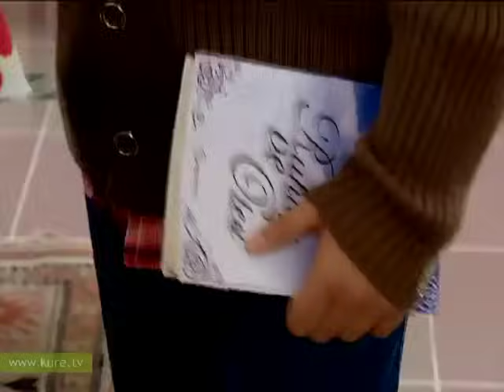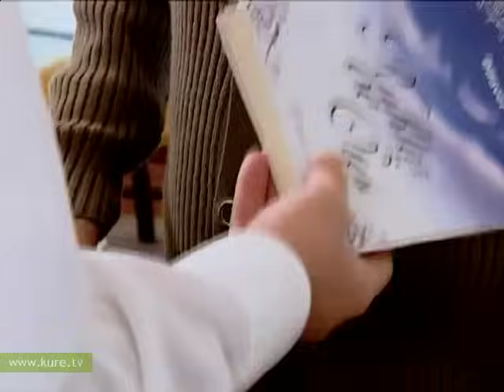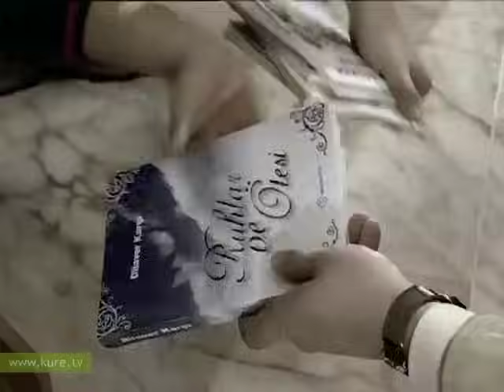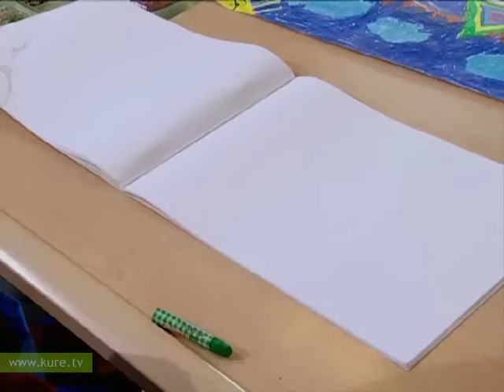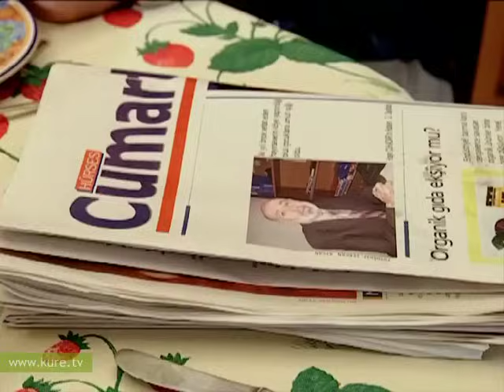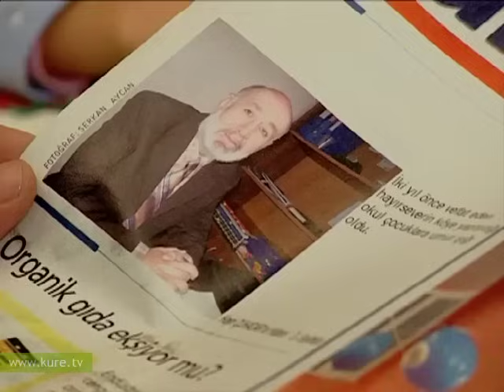Beşinci Boyut | Küçük Kız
Merhamet, yalnızca gördüğüne inanan Doğan için tecelli ediyor.

Başrollerini Cengiz Toraman ve Doğan Turan’ın paylaştıkları Beşinci Boyut, yeni bölümüyle ekrana geliyor. Dizide bu hafta, metafiziğe inanmayan Doğan ve ailesinin yaşadıkları konu ediliyor. Doğan ve Figen, iki çocuklarıyla mutlu bir hayat sürmektedirler. Çocukları Barış ve Canay görünürde hiçbir problemleri olmayan çocuklardır. Barış, kardeşi Canay’ı çok sevmekte adeta kardeşinin üzerine titremektedir. Doğan, Barış’ın metafizik konularla ilgilenmesinden çok hazzetmese de onu eğilimleri konusunda serbest bırakmaktadır. Fakat bu mutlu ailenin hayatı, Barış’ın ölümüyle aniden değişir. Doğan, çatıdan düşen oğlunun intihar ettiğine inanmaktadır. Fakat Canay için Barış’ın bedeni ölse de ruhu hala yaşamaktadır. Kardeşinin kendisine göründüğünü söyleyen Canay buna kimseyi ikna edemez. Oğlundan sonra kızını da kaybetmekten korkan Doğan, onu bir psikologa götürmeye karar verir. Ancak zamanla asıl ihtiyacı olanın kızını dinlemek olduğunu anlayacaktır.